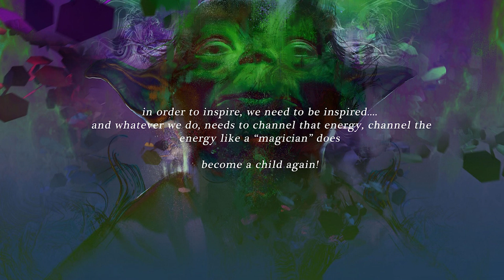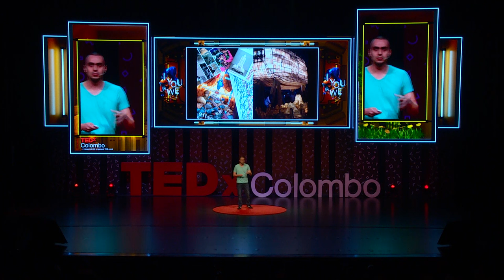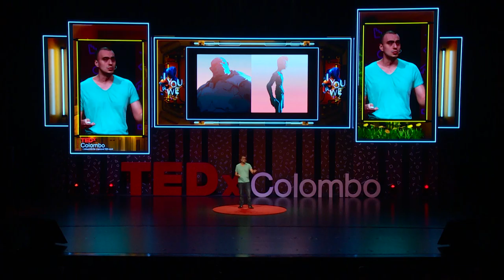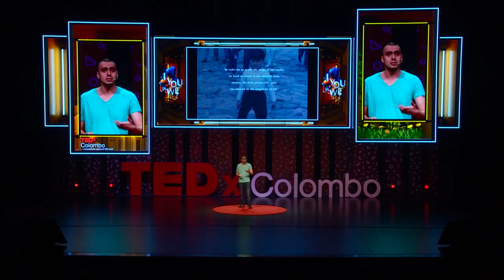Is Being A Child Again The Way To Grow? | Eduardo Pena | TEDxColombo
What is the best way to spark your imagination? Artist Eduardo believes that it is by connecting with the inner child in you. He shares how it has helped him in building fascinating characters and worlds, that we enjoy in some of our favorite movies.  Eduardo is a professional concept artist currently based in Singapore. Being in the entertainment industry for over a decade, he has worked for a multitude of production companies such as Weta Workshop, Lionsgate, and Europa Corp. and has contributed to multiple blockbusters such as: the ‘Trilogy of the Hobbit’, ‘Hercules’, ‘Lucy’, ‘Ready Player One’ and many more. He is currently working as an Art Director at Lucasfilm, where he designs and develops inspirational content and aesthetic solutions for movies, interactive experiences and others.

Besides working in the entertainment industry, Eduardo has also participated in collaborative projects in Urban Development, Design Sustainability and Education. This talk was given at a TEDx event using the TED conference format but independently organized by a local community.